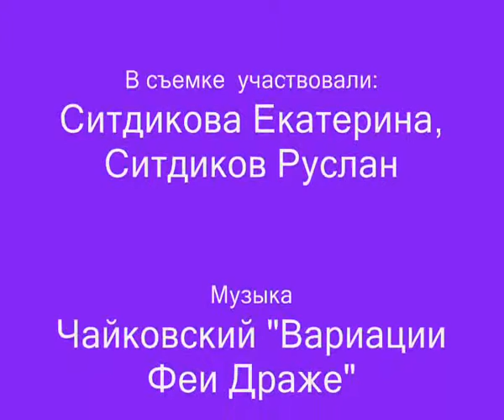В ожидании весны